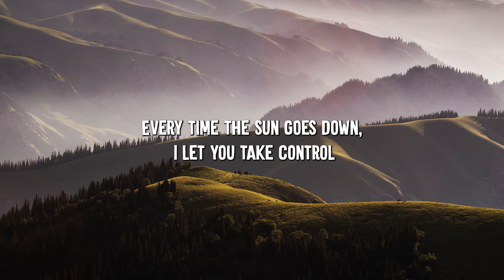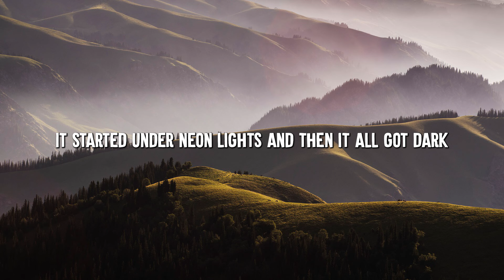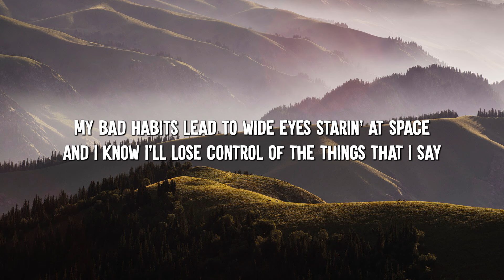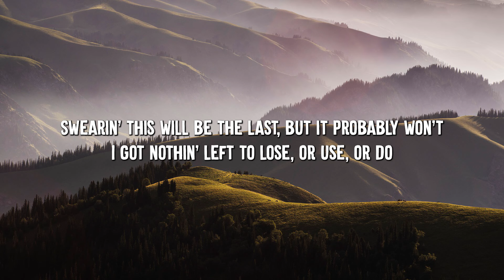Bad Habits - Ed Sheeran (Lyrics)